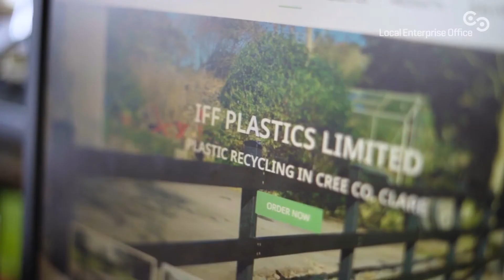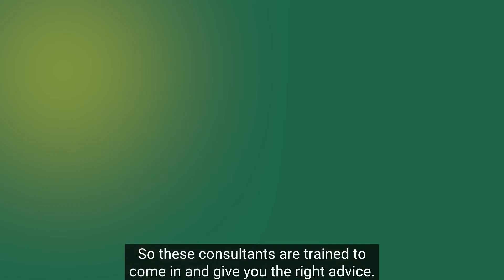Green for Business IFF Plastics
Green for Business is a FREE programme that helps small businesses take the first step towards becoming more sustainable, giving you access to a green consultant who’ll show you the small changes that can have a big impact on your company - and the world around you.